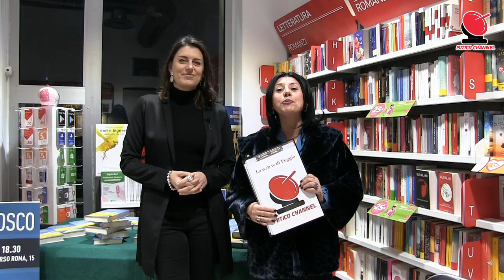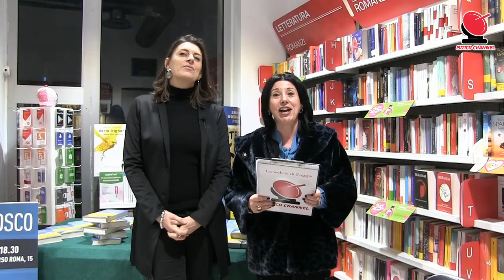Un tè con Rosanna - 28 - Federica Bosco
Rosanna Spezzati incontra Federica Bosco.

La location è quella del Bookstore Mondadori a Corso Roma, angolo via Brindisi a Foggia.